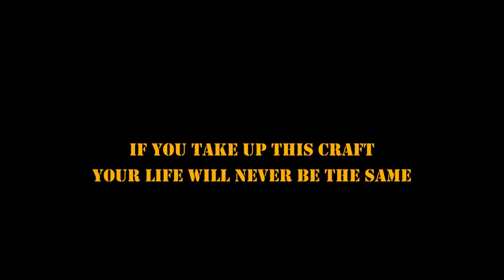🤨Rozkręcam piwowarski biznes 🍻 #1 Brewer | HD PL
W dzisiejszym odcinku:
   Kolejny interesujący tytuł w "sobotnich premierach". Czy marzyliście kiedyś aby stać się właścicielem browary? Produkować i sprzedawać własne piwo? Pora zmierzyć się właśnie z takim wyzwaniem.
Jeżeli chcesz wspomóc mnie w dalszym rozwoju kanału,
stać się częścią tego całkiem sporego przedsięwzięcia,
►możesz zrobić tutaj całkowicie za darmo

Opis Gry
   Brewer - Strategia ekonomiczna dotycząca zarządzania własnym browarem i pubami. Warzenie i sprzedawanie piwa. Niszczenie  swoich konkurentów. Tworzenie monopolu na rynku piwa w mieście!
  ► Gra :  Brewer
  ► Producent: Slava Victorov
  ► Gatunek: Strategia Ekonomiczna